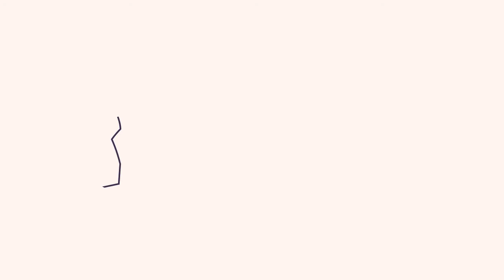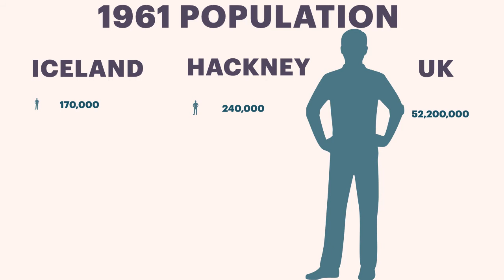THE COD WARS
The video covers the events, consequences and causes of the cod wars.